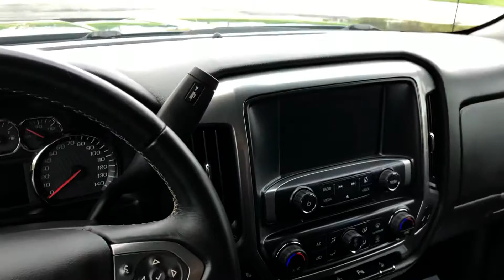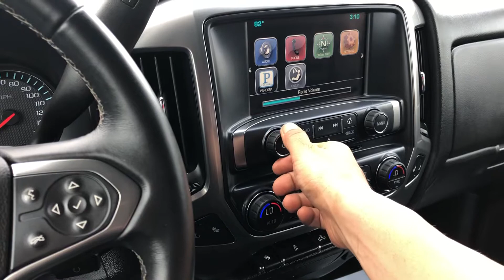2014 Chevy Silverado Z71 @